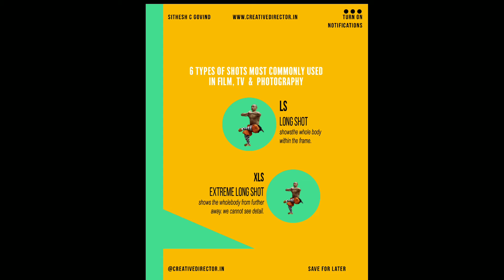Framing of Shots